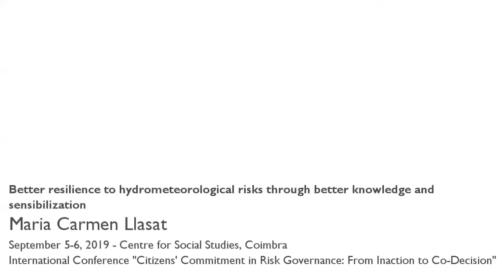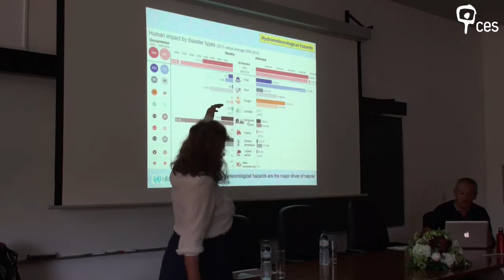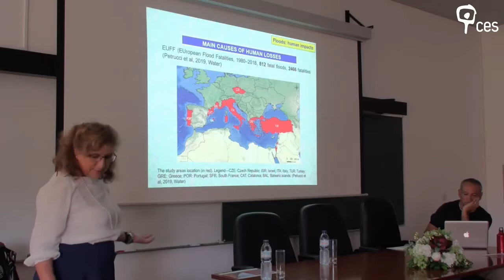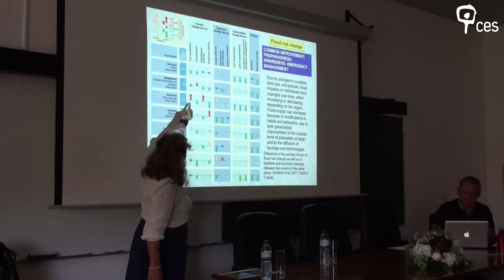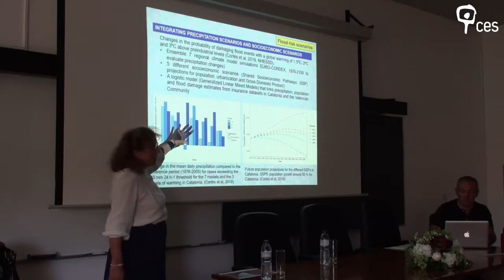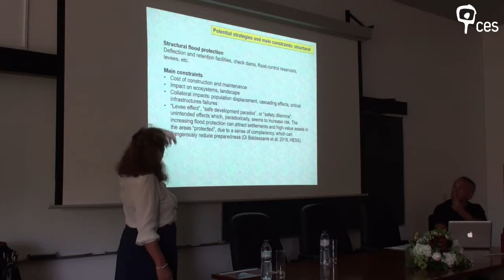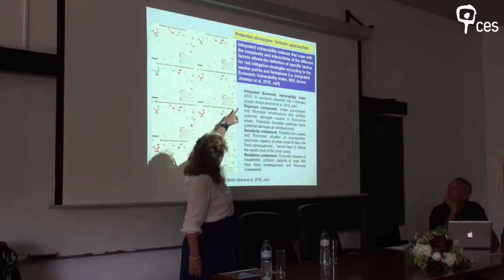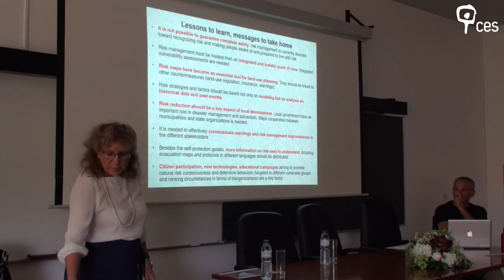Better resilience to hydrometeorological risks through better knowledge and sensibilization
The starting point for this talk is given by the relationship between some natural hazards and human settlements. By focusing the on particular case of floods enacted by extreme precipitation, Maria Carmen Llasat presents major impacts and trends, while offering some scenarios for the future. The talk comprises strategies to cope with this risk, including structural and non-structural measures to be adopted by authorities.